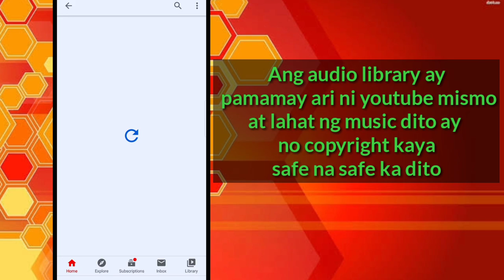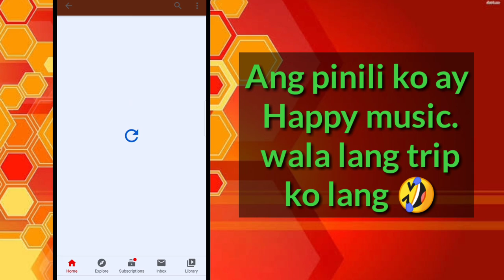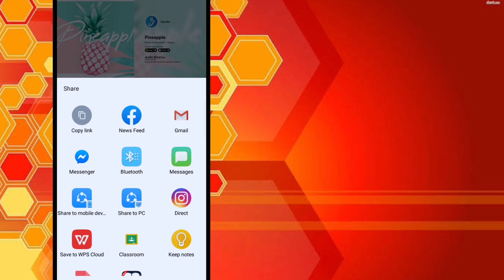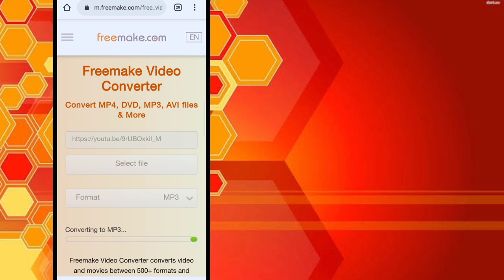Paano makakuha ng no copyright music (tagalog tutorial)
Ang video nato ay nahpapakita kung paano makakuha ng no cooyright music.

no copyright music artists
no copyright music audio download
no copyright music bgm download
no copyright music bass
no copyright music bangla
no copyright music cooking
no copyright music comedy
no copyright music chill lofi hip hop
no copyright music channels on youtube
no copyright music download mp3
no copyright music description
no copyright music download app
no copyright music dance
no copyright music download for gaming
no copyright music edm
no copyright music effects
no copyright music electro
electronic no copyright music
no copyright music for facebook
no copyright music for streaming
no copyright music for cooking video
no copyright music live stream
no copyright music logo
no copyright music malayalam
1 hour of no copyright music
no copyright music rap beats
no copyright music ringtones
no copyright music remix download
no copyright